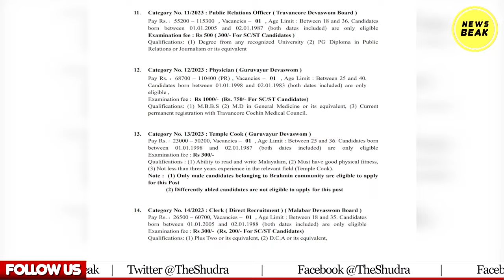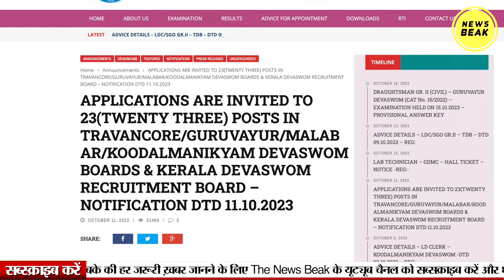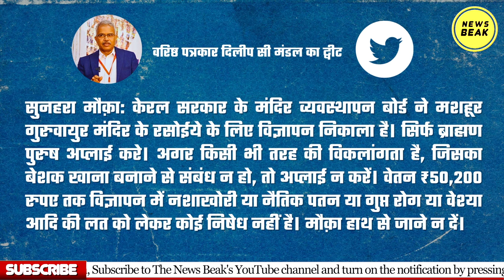केरल में सरकारी जातिवाद, कुक भी ब्राह्मण चाहिए ! ब्राह्मणों का जन्मजात आरक्षण कब बंद होगा ?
UPI - newsbeak@yesbank